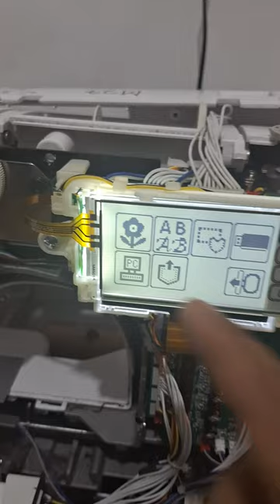M27 Keluhan mesin bordir layar tidak respon 02 kerusakan pada mainboard - KIAN PERKASA SCMB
Mesin bordir indikasi mainboard error parah perbaikan di Hold